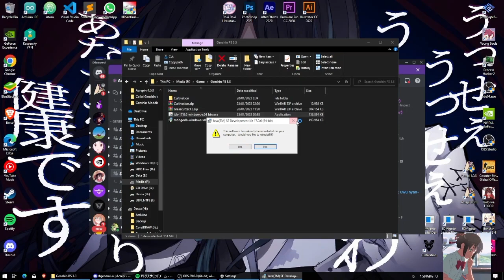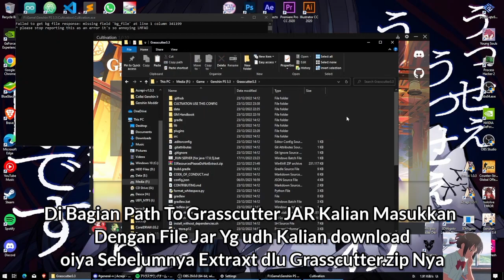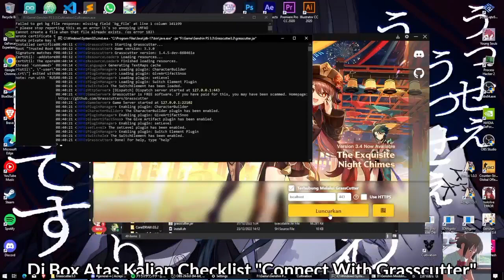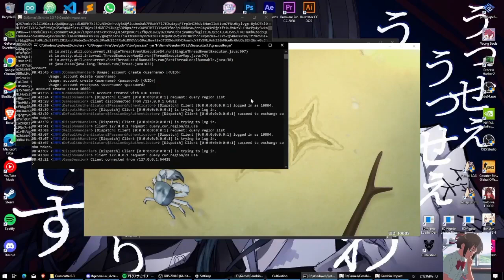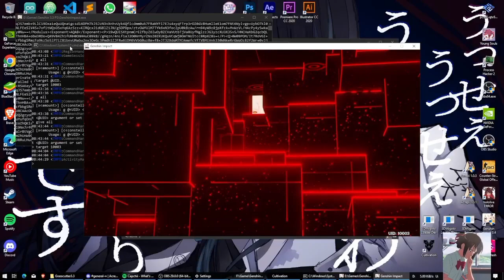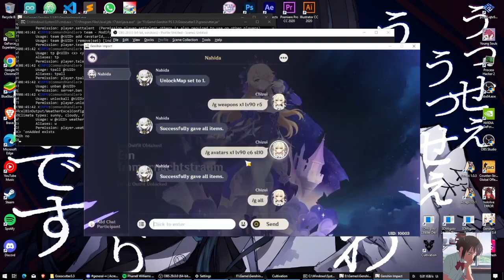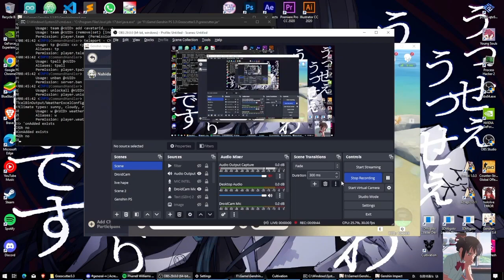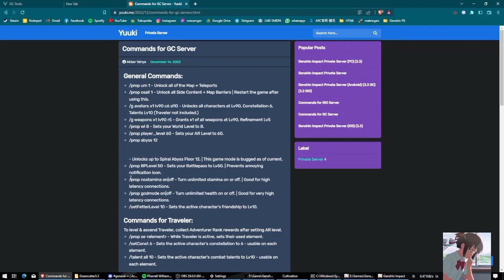Cara Membuat / Host Private Server Sendiri || Genshin Impact 3.3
commands all unlock :
/prop um 1
/prop osall 1

/give all
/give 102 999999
/give 201 9999
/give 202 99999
/give 203 1000
/give 204 1000
/give 223 1000
/give 224 1000
/prop ue 1
/prop nostamina 1
/prop godmode 1
/prop abyss 12
/prop bplevel 50
/prop worldlevel 8
/prop unlockmap on

Need Help?
discord ; Chizui.#8097